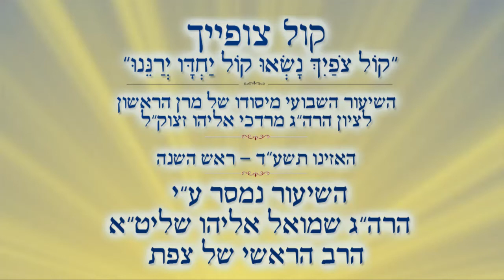קול צופייך | האזינו תשע"ד | ראש השנה | הרה"ג שמואל אליהו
דרשת הרב שמואל אליהו לראש השנה הבא עלינו לטובה